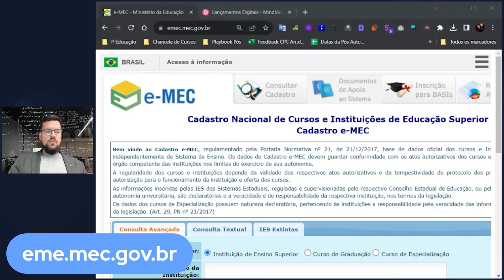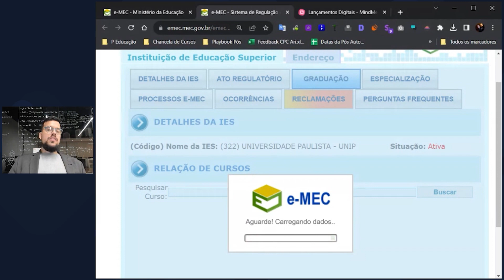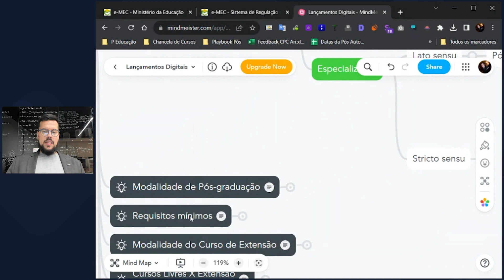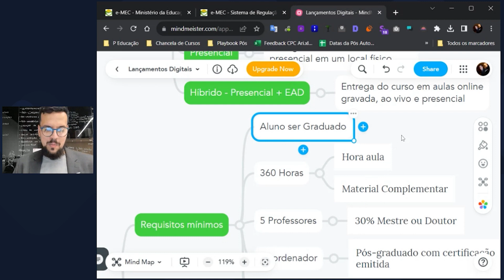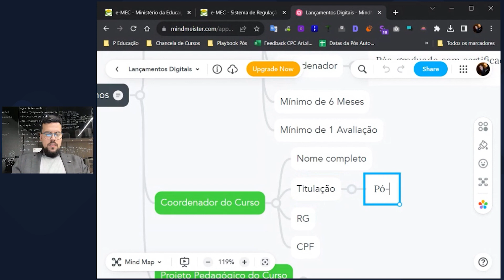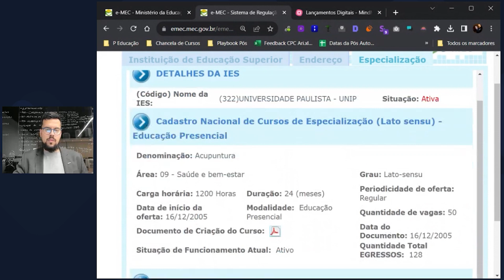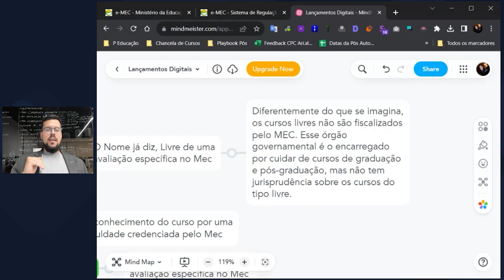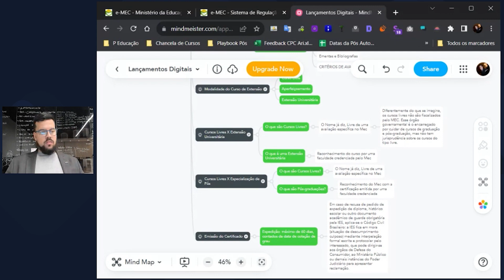Como chancelar um Curso no Mec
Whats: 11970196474